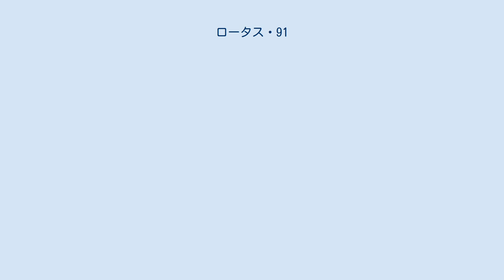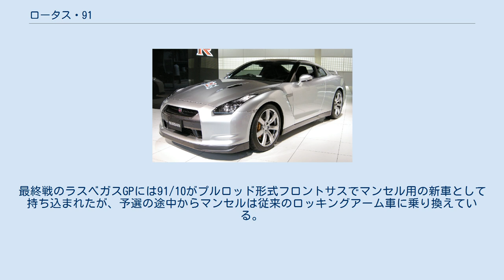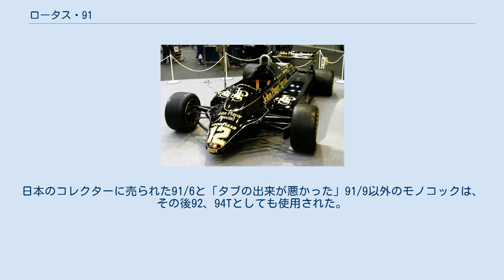ロータス・91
ロータス・91 (Lotus 91) は、チーム・ロータスが1982年のF1世界選手権参戦用に開発したフォーミュラ1カー。
1982年の第2戦から最終戦まで実戦投入された。
 基本的なデザインは前年車の87をベースとしている。
87は88のカーボンモノコックを共用し、ツインシャーシ部分を取り除いたマシンなので、91の随所に88の名残が見られる。
翌1983年からフラットボトム規定が導入されたため、ロータスにとって最後のグラウンド・エフェクト・カーとなった。
 シーズン中盤の第10戦イギリスGPから87/5がプルロッド形式/ライジングレートのフロントサスペンションを持つ91/5に改装されて持ち込まれたが、イギリスGPを含む4戦でスペアカーとして使用されるに留まった。
最終戦のラスベガスGPには91/10がプルロッド形式フロントサスでマンセル用の新車として持ち込まれたが、予選の途中からマンセルは従来のロッキングアーム車に乗り換えている。
 タミヤはこのマシンを譲り受けて、102B、ティレル・P34などのF1マシンとともに本社ビルに展示している。
しかし、プラモデルとして製品化はされていない。
 開幕戦には前年に使用した87の改良版である87Bを使用。
91は第2戦ブラジルGPから投入された。
ドライバーは、前年に引き続きエリオ・デ・アンジェリスとナイジェル・マンセル。
デビュー戦はマンセルが5位でフィニッシュし、レース後に1・2位の2台が失格となり繰り上がりで3位に入賞した。
第4戦サンマリノGPは、他のFOCA系チームと共に欠場した。
 カナダGPでの負傷により欠場したナイジェル・マンセルの代役として、第9戦にはロベルト・モレノが、第11戦にはジェフ・リースがスポット参戦したが、モレノは予選落ちでリースが12位完走という結果に終わった。
 第13戦オーストリアGPでは、エリオ・デ・アンジェリスが僅か0.05秒差で追いすがるケケ・ロズベルグを抑えて優勝した。
これはロータスにとって1978年第13戦以来4年ぶりの勝利であると共に、シーズン後に急逝する創設者コーリン・チャップマンにとって最後の勝利となった。
 シーズン終了後の12月には、全日本F2選手権チャンピオンとなった中嶋悟が、JPSトロフィーに優勝した特典としてドニントン・パークにて91をテスト走行させている。
また、1983年の夏に富士スピードウェイで開催されたF1フェスティバルでも中嶋悟が91を運転している。
 91は87、88と基本的に共通のモノコックが使用されているので、シャーシ・ナンバーも88、87からの連番となっている（88用として作られたタブは、フロント部に空力シャーシのラダー部分が上下動するための切り欠きがある）。
91/6から91/10までが新しく作られ、87/5が91/5へとコンバートされた。
日本のコレクターに売られた91/6と「タブの出来が悪かった」91/9以外のモノコックは、その後92、94Tとしても使用された。
88、87と後にコンバートされた92も含めて10台全てが現存する。